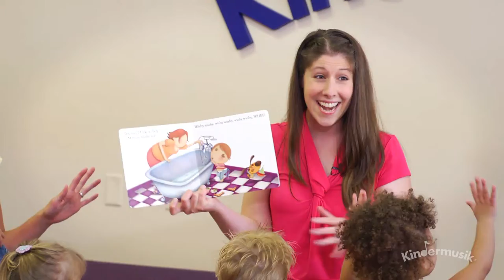킨더뮤직 Level 1 씽&플레이(12~24개월) 수업 소개 영상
킨더뮤직의 Level 1 씽&플레이(12~24개월) 수업 소개 영상입니다.

Level 1 씽&플레이는 음악과 신체표현이 함께하는 에너지 넘치는 수업으로
엄마와의 애착형성에 focus를 맞춘 수업입니다.
아이와 부모, 모두를 만족시키는 킨더뮤직 수업!
지금 바로 경험해보세요~